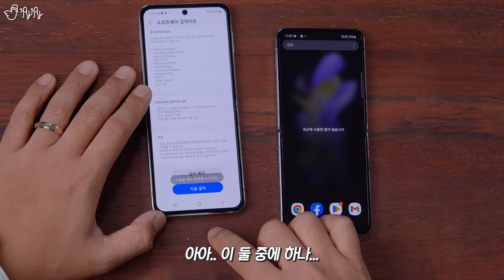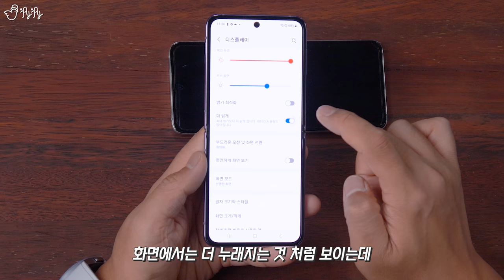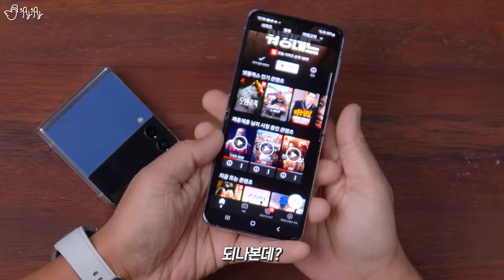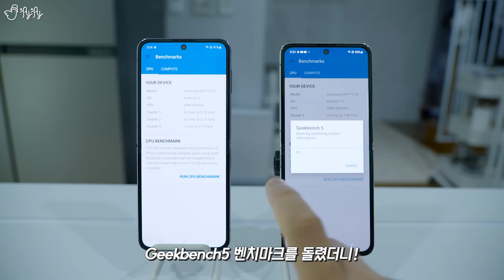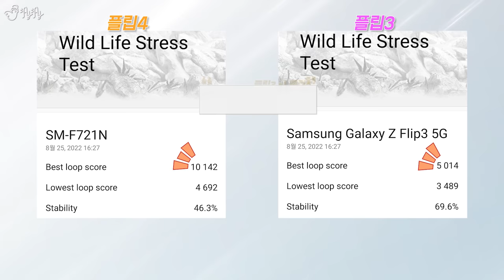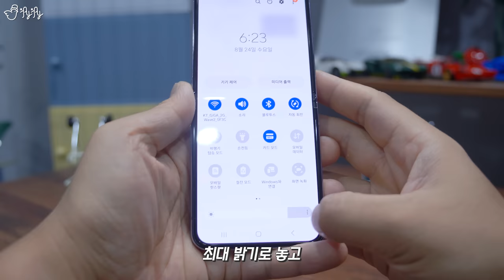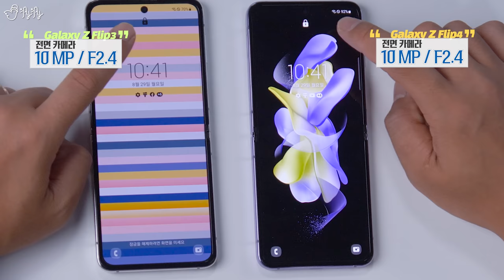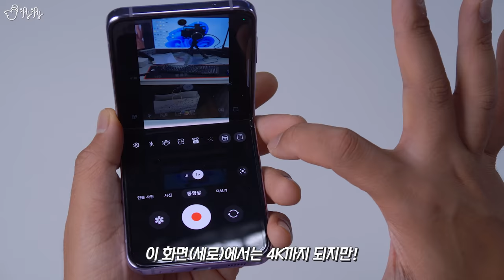가격은 올랐지만 이정도면 기대 이상인데요? 갤럭시 Z 플립4 리뷰.